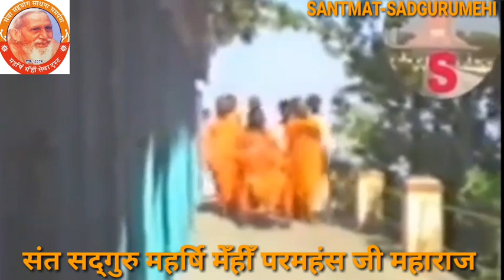सन्त सुखी मन जीती हो! -संत सद्गुरु महर्षि मेँहीँ परमहंस जी महाराज का प्रवचन पाठ। Maharshi Mehi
# परमाराध्य संत सद्गुरु महर्षि मेँहीँ परमहंस जी महाराज के प्रवचन का पाठ: 🌸सन्त सुखी मन जीती हो!🌸

# परम पूज्य गुरुदेव का यह प्रवचन मुरादाबाद में दिनांक : 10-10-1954 ई० को अपराह्नकालीन सत्संग में हुआ था।

दिनांक: 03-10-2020 ई० प्रातःकालीन सत्संग में।